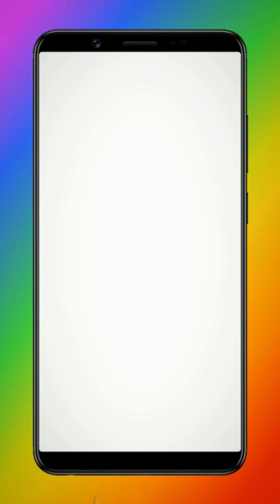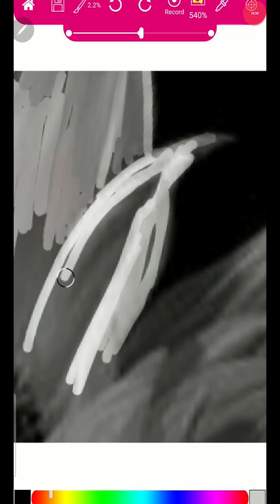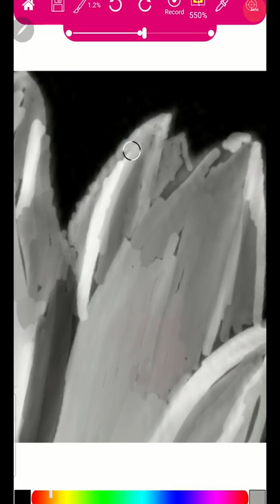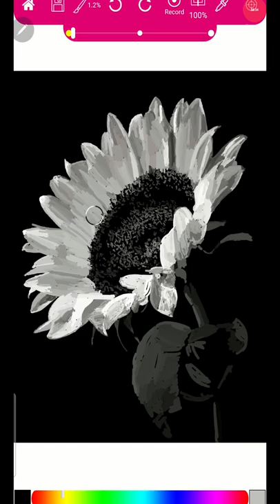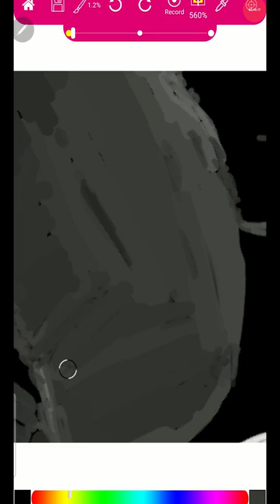Create a photo realistic drawing of a Daisy Flower / Super easy and fun!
Making photo realistic drawings doesn't have to be that hard, especially when you use the Paintology app in trace mode.

In this video I show you how easy it is to do 'block coloring' with the Paintology app to make stunning realistic drawings in no time. The drawing was done on my Galaxy Note 10 phone, but you can use any Android phone or tablet.

You can also load your favorite pics to make realistic drawings using the same method.
Astound your friends and family with your drawings.

Drawing with the Paintology app helps you improve your overall drawing skills. It also helps you to a appreciate gray tones which are fundamental to good drawing.

Once you have installed the Paintology app from the google play store, just open up this tutorial by going to video tutorials. Alternatively, you can search for tutorial #9089 in the search bar.

After you open the tutorial, you will see the traced image on top of your drawing canvas. You use only the line brush tool to do this drawing and for the colors you pick the color picker tool. You simply zoom in and do blocks of color that are very similar. In this way, you build up the whole image as you go. Super fun and easy!

Try many of the other drawing tutorials from the Paintology app, there are over 400 hundred to choose from.

We bring videos on a daily basis in the area of digital painting & drawing using your phone or tablet.

Happy Drawing & Painting!